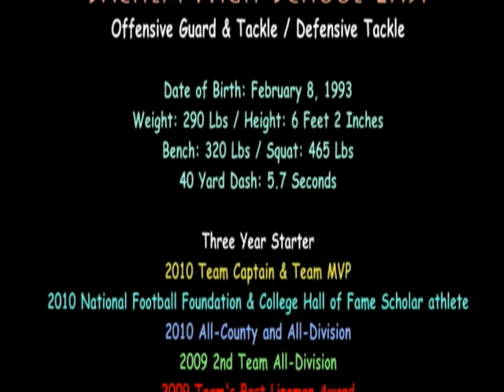#77 Lucas Brum 2010 Football Highlights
Sachem East's Outstanding lineman.  Offensive Guard and Tackle, Defensive Tackle.  3 Year starter.  Team Captain & MVP with a brain to boot...  93.3 GPA, National Football Foundation & College Hall of Fame Scholar Athelete 2010.  All County and All Division.